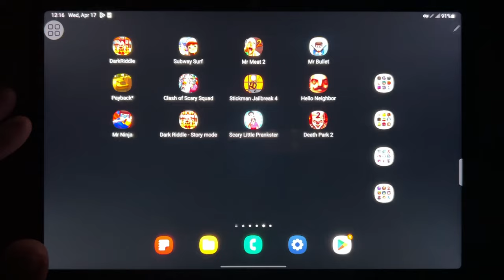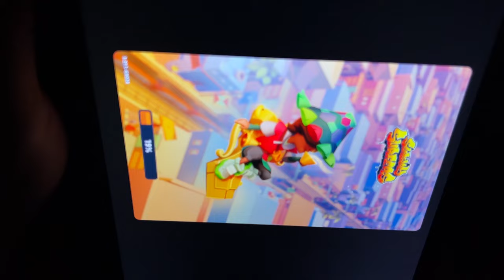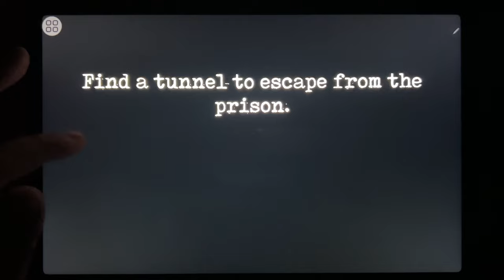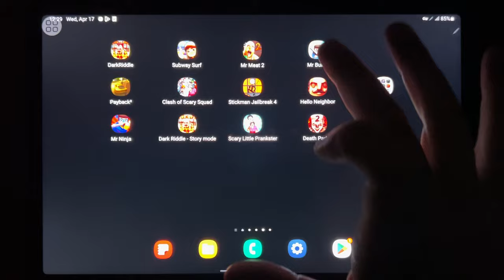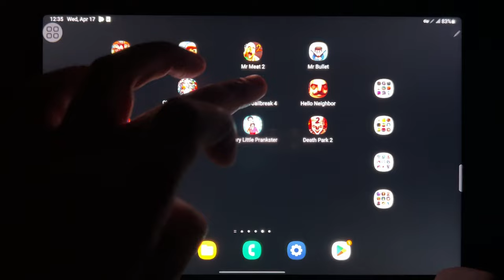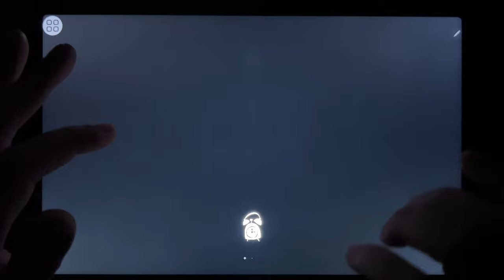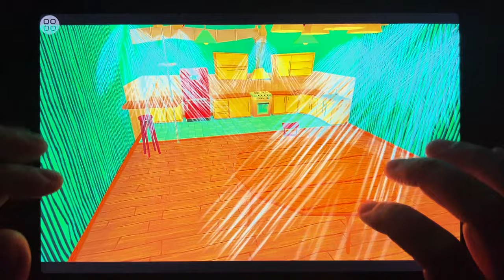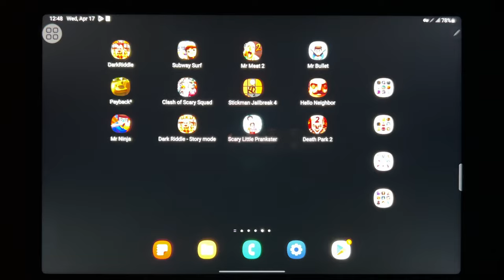Riddle, Subway Surf, Mr Meat 2, Mr Bullet, Payback 2, Clash of Scary SqDark uad, Stickman...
Riddle, Subway Surf, Mr Meat 2, Mr Bullet, Payback 2, Clash of Scary SqDark uad, Stickman Jailbreak 4, Hello Neighbor, Mr Ninja, Dark Riddle 2, Scary Little Prankster, Death Park 2